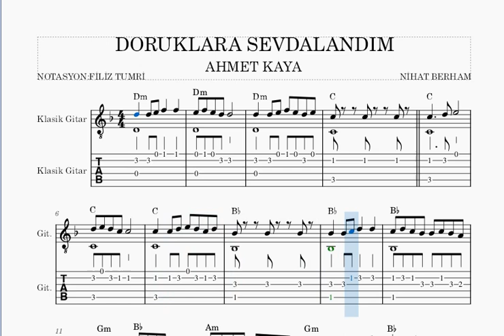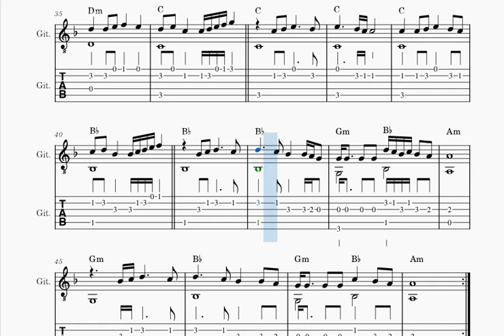DORUKLARA SEVDALANDIM- AHMET KAYA -GİTAR NOTA TAB AKOR